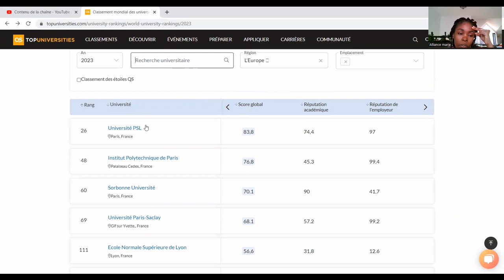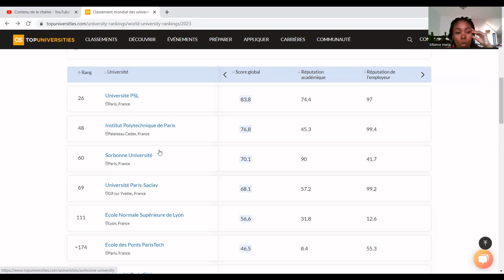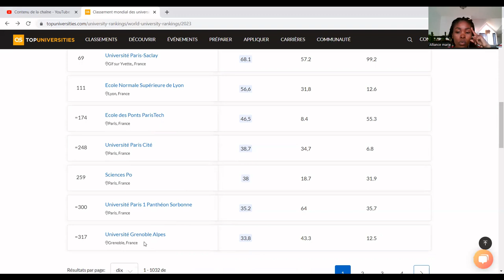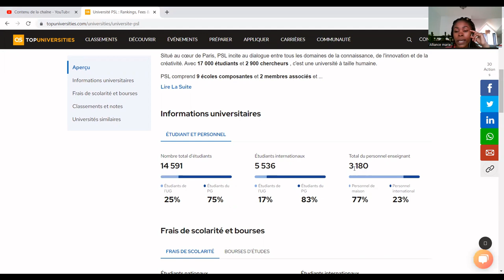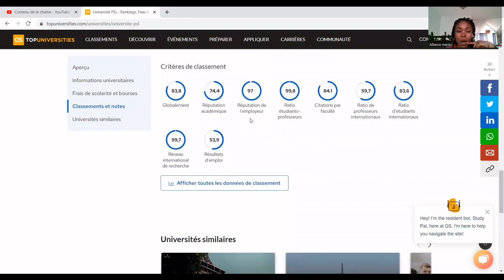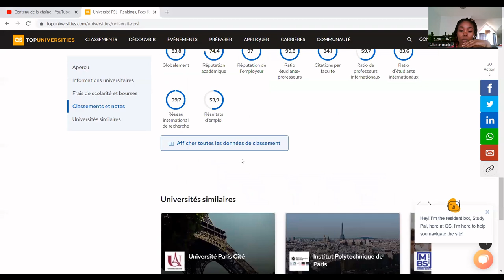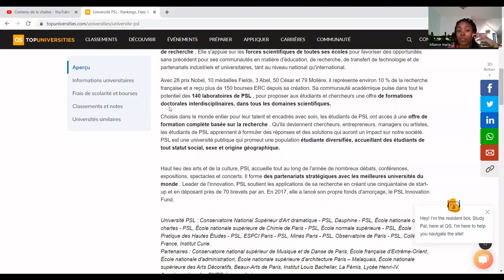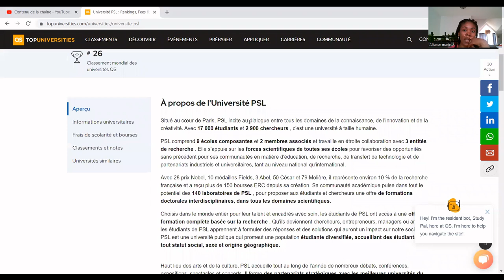10 Meilleures Universités En France EN 2023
Voici les critères de classements:
Pour faire le classement des universités dans le monde, les concepteurs du QS Ranking ont mis des critères sur lesquels ils peuvent se baser.

Chaque université est évaluée sur six critères, à savoir :

Réputation académique
Réputation du côté de l’employeur
Taux d’encadrement des étudiants
Proportion d’enseignants internationaux
Proportion d’étudiants internationaux
Taux de citation des publications par enseignant
Ainsi, chacun de ces critères possède une pondération ou un coefficient selon son importance.
VIS DE NON-RESPONSABILITÉ : Je ne suis pas une agente dune quelconque université au canada. Toutes les vidéos sur cette chaîne liées aux études au canada et aux bourses d'études, sont basées sur mon expérience personnelle, mes recherches et mon opinion. Je donne toutes les informations et conseils ici GRATUITEMENT. Toutes les vidéos de la chaîne sont réalisées à des fins éducatives et/ou de divertissement. Faites votre propre diligence
raisonnable et consultez toujours les sites officiels des universités avant de prendre une décision

!faites attentions aux personnes qui se font passer par moi pour vous proposer des bourses d'études sur les réseaux sociaux . je n'offre aucune bourse à personne et je ne collabore avec aucun personnalité ou institution dans ce domaine. Faites toujours appel a votre jugement personnel avant d'agir !.